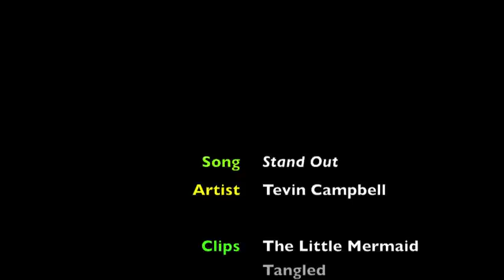(Non) Disney: "Stand Out"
I really love this song and I wanted to use it in a video that focused on a few animated characters that I have in my collection that stand out from their surroundings in some way. Specifically, the way in which they stand out attributes positively to their overall character. For further explanation, I'm going to list the characters below and describe how I feel they stand out.

Ariel - She first goes from being a mermaid that wants to be a part of the human world, making her stand out from her family and community in Atlantis. She then transitions into the human world environment, where the combination of being mute and oblivious to a lot of the human customs definitely makes her stand out.

Rapunzel - Well, the approximately 70 feet of hair is quite the obvious answer. But like Ariel, she also stands out by making that transition into a community where she doesn't know all the norms.

Tarzan - With Tarzan, he never quite has a place where he doesn't stand out, which is part of what makes his character so great. Growing up with the gorillas, he constantly appeared different and had various unique abilities as a human. Yet even assimilated into the human world, he didn't fit in, because of the traits he picked up with the gorillas. Tarzan is never 100% accepted in either side of his background, which is what makes him so interesting.

Kim Possible - She's one of the characters that is able to stand out while still blending in. You could say she lives a normal teenage suburban girl life; homework, cheer practice, worrying about boys. Yet, at the same exact time, she travels the world, uses all this amazing technology, and goes around saving lives on a daily basis as a teen hero.

Toph - Being blind is only a basic difference that makes her stand out. I think the fact that she is specifically so unique comes from her being a blind bender. Even better, a blind earthbender. We never meet another blind bender in the ATLA series. Also, the fact that she learns to bend metal makes her stand out quite a bit as a master of earthbending. And of course, her attitude has quite a lot of presence.

Mulan - Again, this is a character where her ability to stand out goes along with her need to blend in. Mulan's dedication and love for her father motivates her to abandon her life as a young chinese girl and impersonate a male soldier in the army. That sacrifice is highly commendable in the first place, but then she eventually excels in the army. Both her attitude and achievements make her characterization one that stands out.

Aang - It goes without saying that Aang stands out primarily from just being the Avatar, a job given to only one person in the world at a time. But even from the other past Avatars, Aang stands out to me. I think his reluctance to be the Avatar is a huge part of what shapes it, because it's backed by the whole idea from Shakespeare about greatness being thrust upon us, and how some of the best heroes thrive under that unwanted pressure.

Belle - She definitely stands out because of her beauty in her town. But even in the opening song of Beauty and the Beast ("Belle"), the townspeople go on to explain how she is an odd and funny girl, always reading a book or daydreaming. This goes to show just how much Belle differs from the norm in her home environment, for many more reasons than her looks.

Quasimodo - Throughout The Hunchback of Notre Dame, Quasimodo's differences in his appearance are what keeps him locked in the bell tower. But throughout the film, what's great about his character is that he starts to learn that what makes him different and stand out is not necessarily what makes a monster.

Kiki - Kiki's stand out quality comes about strongest after she leaves her home to move to a new city. It's explained in the film that there is usually only one witch per town, so that in itself will make her stand out from everyone else. Also in the film, I just see Kiki portrayed as a more mature girl than most of the other kids in her age group; her main concern is making a living for herself. She even stands out by the way she dresses, which is much different than the other girls in the town. Overall, I just love Kiki's character for all the reasons she is so unique.

Esmeralda - Being a gypsy alone doesn't make Esmeralda stand out to me so much. It's more so her frame of mind, then fact that she was the only one to stand up for Quasimodo during the feast of fools when he was tied down and people were taunting him. That kind of act really defines her character, and her willingness to put herself out there for what she believes is right.

So yes, that is just a little overview of some of my thoughts on these characters. There are plenty more that stand out in their own way, but these were the ones I chose for this particular video.